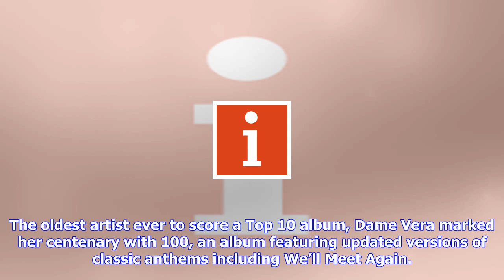Breaking News | Sorry katy perry: dame vera lynn is 2017’s best-selling female star, aged 100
Sorry katy perry: dame vera lynn is 2017’s best-selling female star, aged 100

Adam Sherwin 5 hours Thursday October 5th 2017 Move over Katy Perry and Lana Del Rey. Dame Vera Lynn...